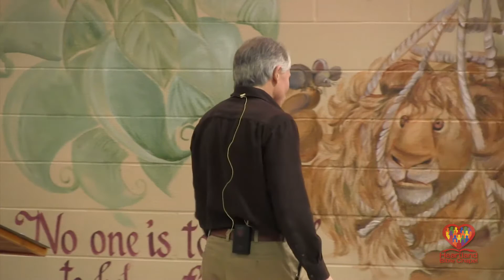“I Did Not Shrink Back From… Could You Say That?” | Full Sermon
“I Did Not Shrink Back From… Could You Say That?”
Acts 20:1-21:16 | November 23rd, 2014

Heartland Bible Chapel is a group of believers who trust the Bible as the sufficient Word of God. We recognize the Bible as providing everything needed for a life that goes God's way.

Our assembly meets and worships at 10 am on Sundays

The Chapel also has weekly meetings, such as an addictions class, Bible studies, and a weekly prayer time.

The Chapel has a Biblical Counseling ministry that helps Christians grow in the knowledge of Jesus Christ and His Word and provides God's direction for a person's individual struggles. If you are interested in Biblical counseling,